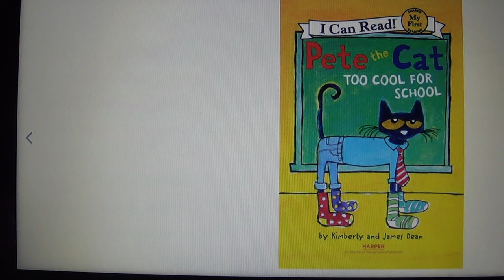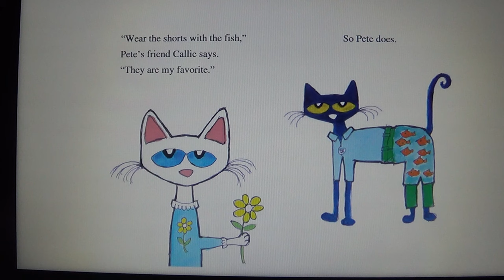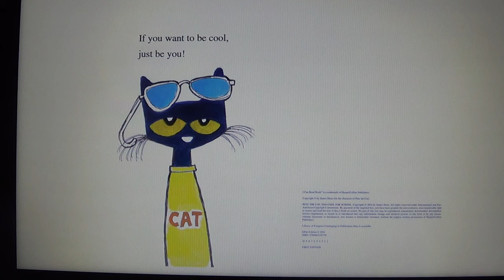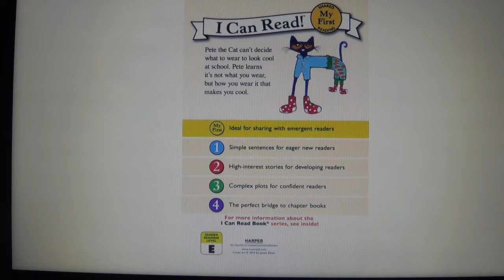Pete the cat: Too Cool For School